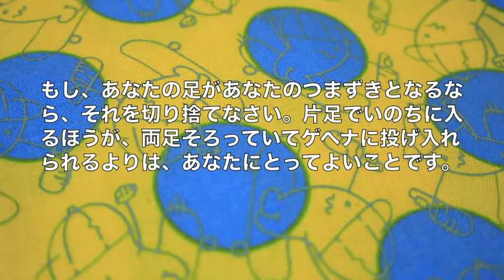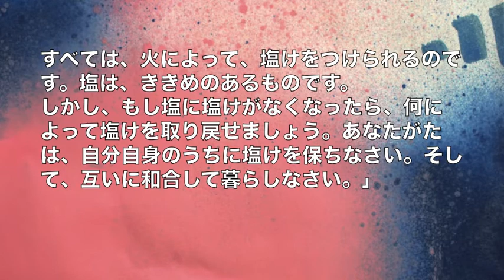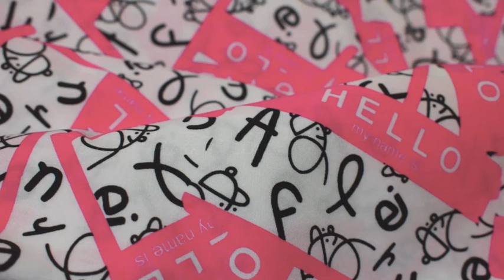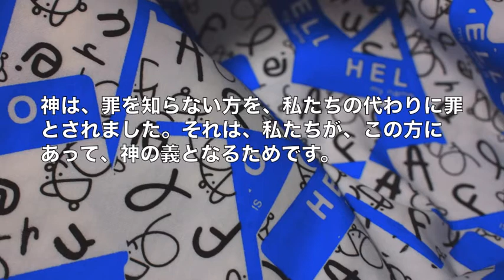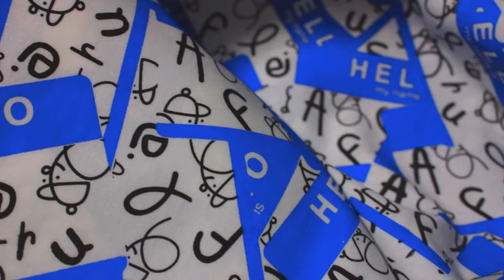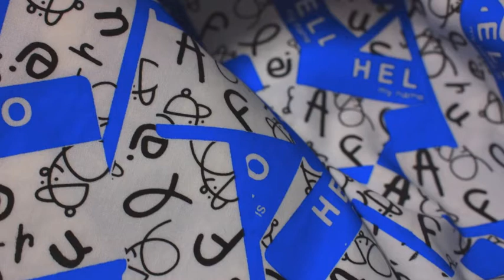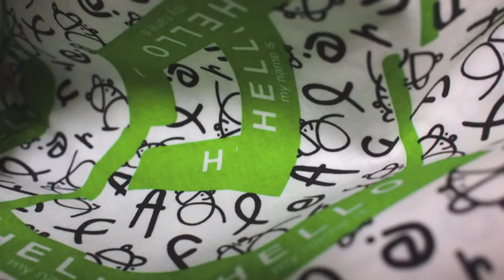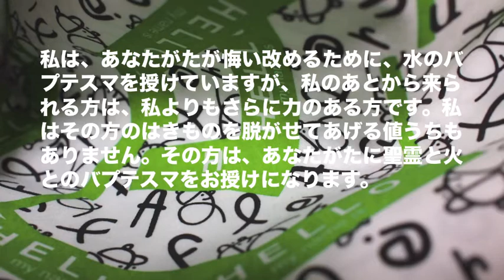Mark 9:42-50 「塩けを保つ」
聖書ってなんなん？
日曜日集まって何してんの？
よかった来てください。
一緒に笑いましょう。

BibleStory マルコの福音書９章

42 また、わたしを信じるこの小さい者たちのひとりにでもつまずきを与えるような者は、むしろ大きい石臼を首にゆわえつけられて、海に投げ込まれたほうがましです。

43 もし、あなたの手があなたのつまずきとなるなら、それを切り捨てなさい。片手でいのちに入るほうが、両手そろっていてゲヘナの消えぬ火の中に落ち込むよりは、あなたにとってよいことです。

45 もし、あなたの足があなたのつまずきとなるなら、それを切り捨てなさい。片足でいのちに入るほうが、両足そろっていてゲヘナに投げ入れられるよりは、あなたにとってよいことです。

47 もし、あなたの目があなたのつまずきを引き起こすのなら、それをえぐり出しなさい。片目で神の国に入るほうが、両目そろっていてゲヘナに投げ入れられるよりは、あなたにとってよいことです。

48 そこでは、彼らを食ううじは、尽きることがなく、火は消えることがありません。

49 すべては、火によって、塩けをつけられるのです。

50 塩は、ききめのあるものです。しかし、もし塩に塩けがなくなったら、何によって塩けを取り戻せましょう。あなたがたは、自分自身のうちに塩けを保ちなさい。そして、互いに和合して暮らしなさい。」